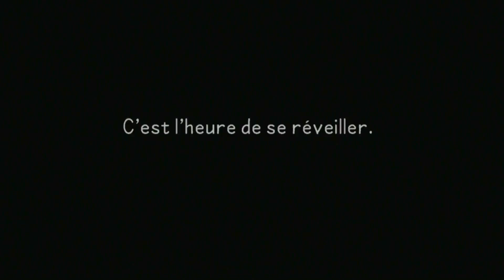KH 2.5 HD ReMIX | Kingdom Hearts Birth by Sleep #1 | Le coeur de Ventus [FR]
Salut à tous, on se retrouve pour le 1er episode de kingdom hearts birth by sleep final mix sur ps3. Il y aura 1 episode tout les 2 jours. Enjoy!!